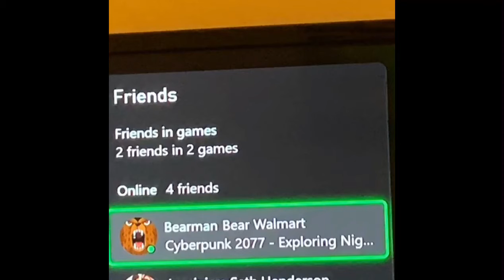CYBERPUNK 2077 MEME COMPILATION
Extra 7% Order Over $79, Code: DANKER